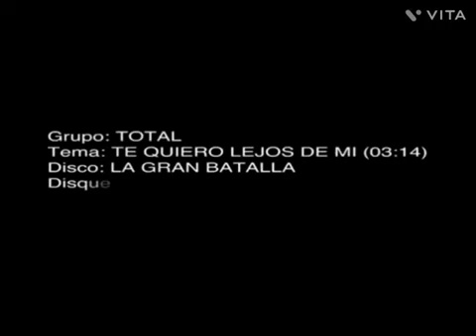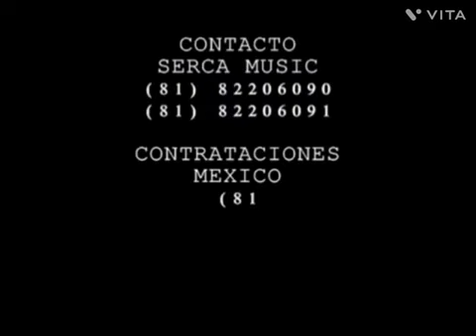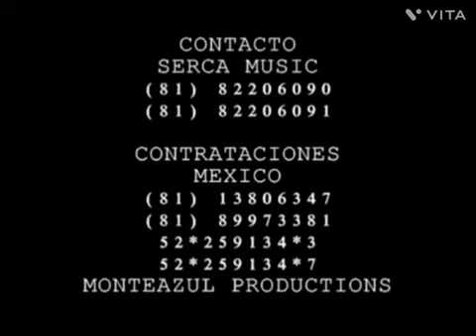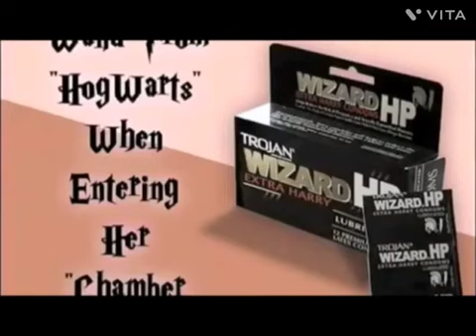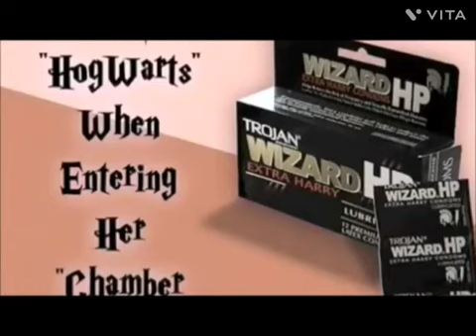Grupo Total Vs Los Rojos - Mix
01 de quien me enamore
02 deberia
03 te quiero lejos de mi
04 donde estas ahora
05 perdoname
06 regresa a mi lado
07 estaras sin mi
08 te quiero te extraño
09 dimelo ya
10 aprovechate de mi
11 si te sigues negando
12 hacer y deshacer